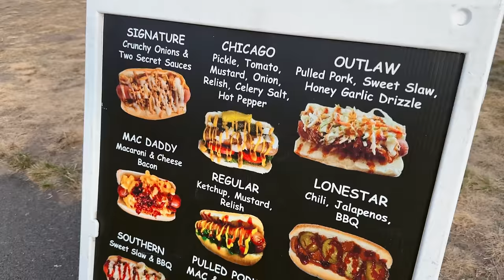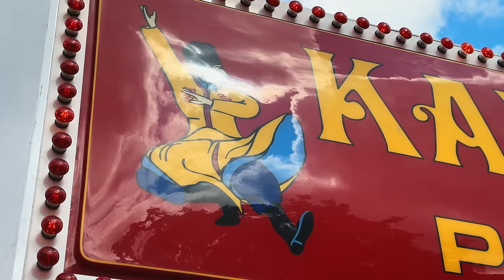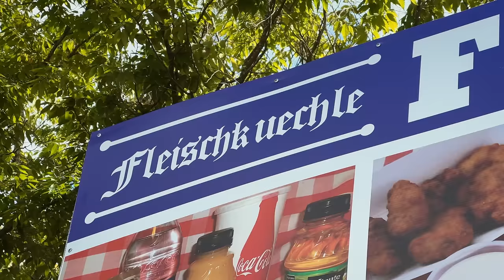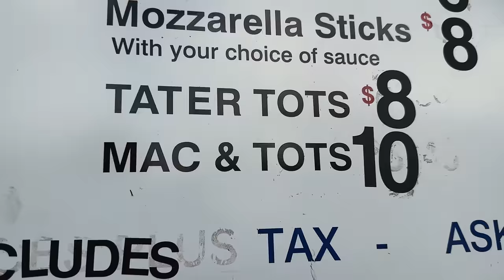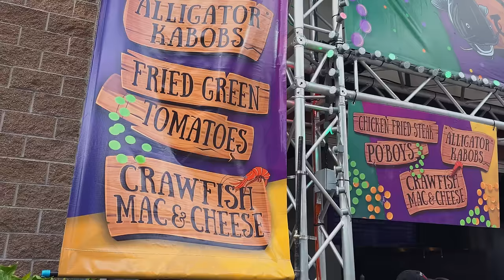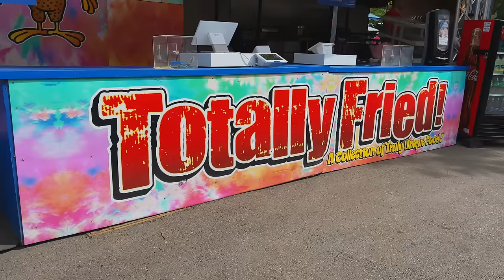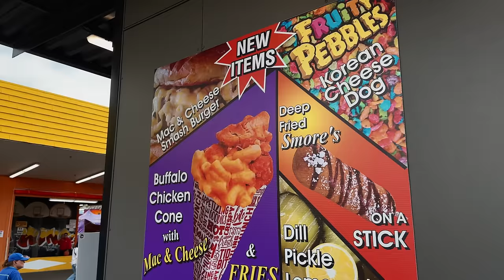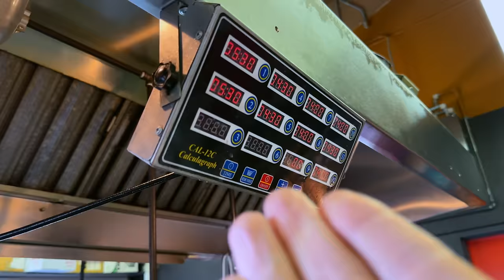Bizarre State Fair Food!! Washington lost their minds!!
WASHINGTON STATE FAIR 2023

1. KALEENKA PIROSHKY

🇺🇸MEAT AND CHEESE PIROSHKI
PRICE: $14.00
2. FLEISCH KUECHLE

🇺🇸FEATURED B-ROLL - MEAT TURNOVER
🇺🇸TATER TOT MAC AND CHEESE
PRICE: $6.00 EACH
3. HADDIE MAE’S SOUTHERN DELIGHTS

🇺🇸BISCUITS BATTERED SHRIMP
PRICE: $13.64
4. TOTALLY FRIED

🇺🇸FRIED PORK BELLY
5. EXTREME CARNIVAL EATS

🇺🇸HOT CHEETOS CHEESE DOG
PRICE: $13.00

🇺🇸FRUITY PEBBLE CHEESE DOG
PRICE: $13.00

🇺🇸NASHVILLE HOT CHICKEN WAFFLE
PRICE: $18.00

6. STARVIN’ MARVIN

🇺🇸Chicago dog
PRICE: $12.00

🇺🇸Mac and cheese dog
PRICE: $12.00

🇺🇸PB and J Bacon Hotdog
 PRICE: $10.00

Our VIP Patrons: Susanne Smarr, Jim Klingsporn, Leo Lui, Sam Cassidy, Venetia Edmunds, Jack Murray, Eimile Nakoma, Jack Li, Stephen Balasta, Louis Chisari, Ryan Rhodes, Paul Citulski, Matthew Holden, David Baliles, Jackson Li, John Logan.

🎬 CREDITS:
EPISODE EDITOR: Ngọc Lê Hồng
COLOR & MASTER » Quí Nguyễn
PRODUCER » Steve Dao
PRODUCTION ASSISTANT » Steve Dao